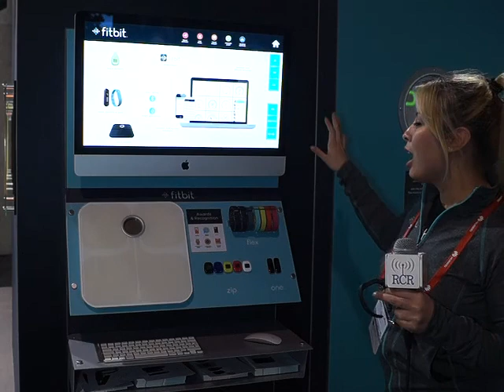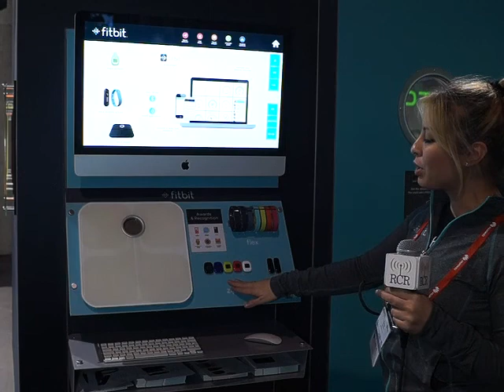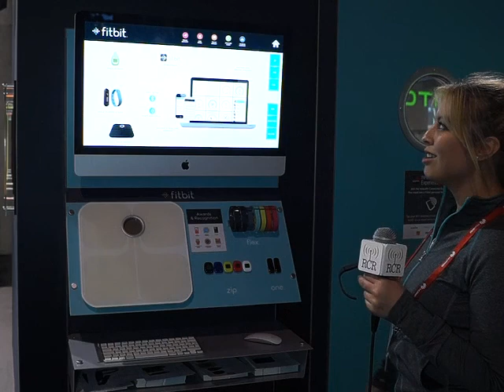MWC14: Fitbit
MAQ01120